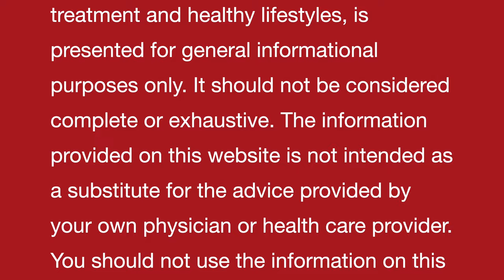EPILEPSY II Homeopathic remedies with Symptoms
Dr Khanna

EPILEPSY II Natural Homeopathic remedies with Symptoms